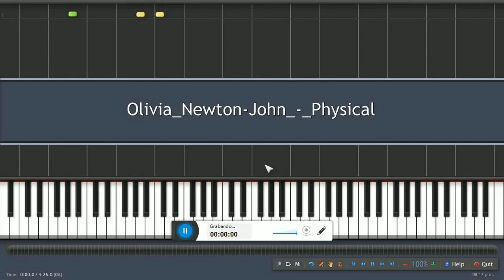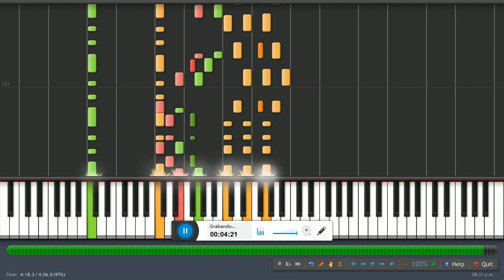Olivia Newton John / Physical / Piano Tutorial